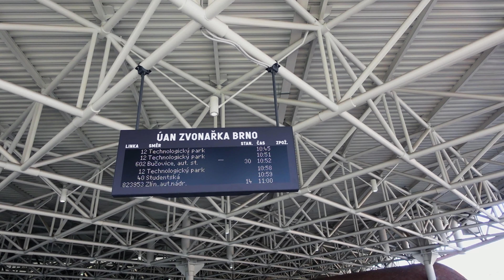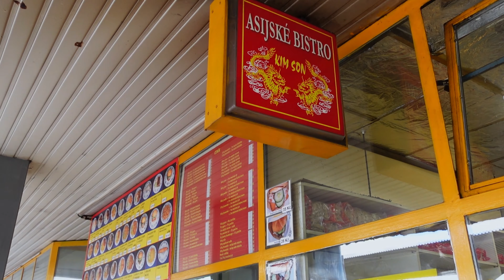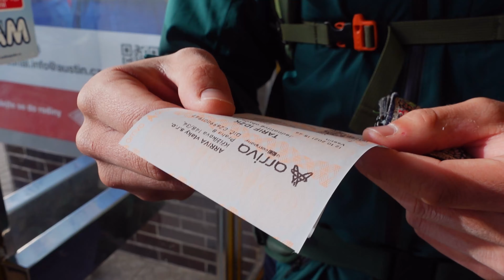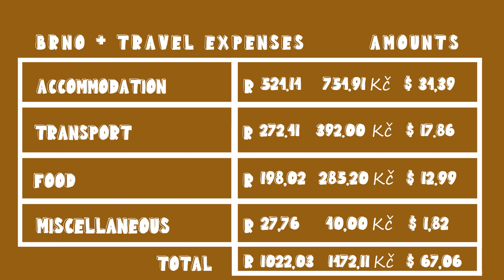PUBLIC TRANSPORT In Czech Republic is...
Greetings from Czech Republic! PUBLIC TRANSPORT In Czech Republic is...

In this video we traveled from the city of Brno to a small little town/village in the countryside of Czech Republic called Nový Hrozenkov. Have you ever wondered what the public transport is like in Czech Republic or even Europe in general. Watch our video for the inside scoop. 😉

00:00 Intro
01:10 Brno bus station
01:24 How to buy tickets for the bus
03:37 Where to put ALL our luggage
04:29 Catching the train
06:19 Our verdict! How did the public transport in Czech do?
07:08 OUTRO
07:27 Brno to Nový Hrozenkov BUDGET